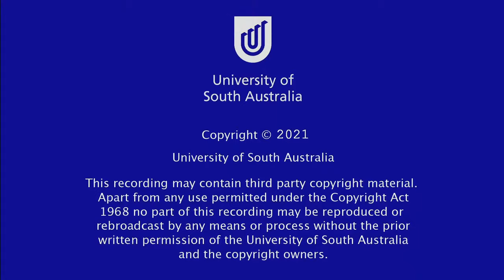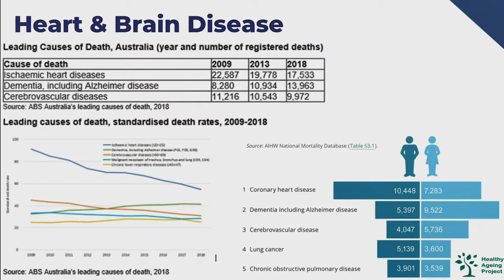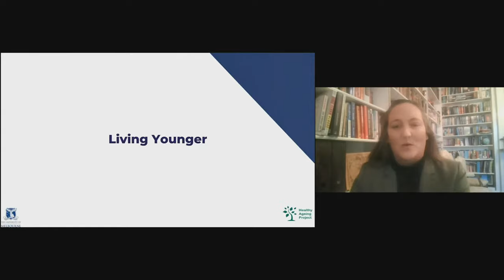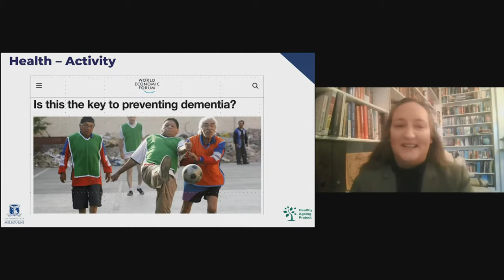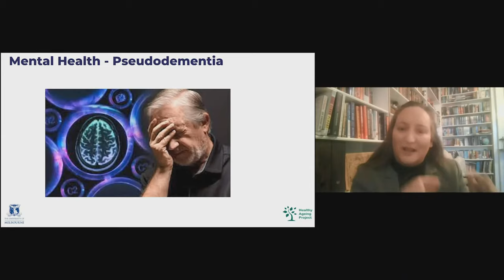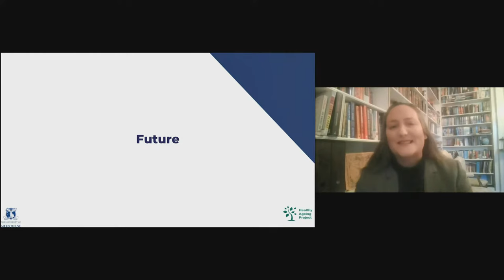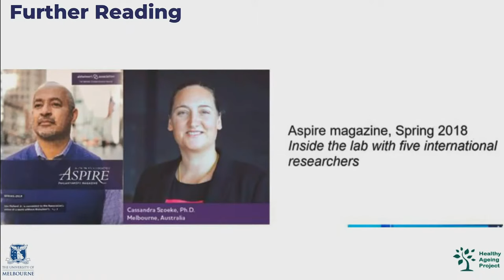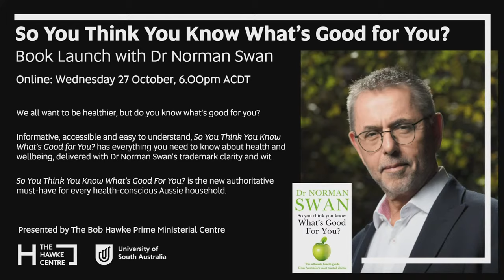Secrets of Women’s Healthy Ageing with Professor Cassandra Szoeke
Presented by The Bob Hawke Prime Ministerial Centre

This online event with Professor Cassandra Szoeke explores her research-based approach to ageing well: Secrets of Women's Healthy Ageing. Living Better, Living Longer. Cassandra will be in-conversation with University of South Australia's Professor Susan Hillier.

Secrets of Women’s Healthy Ageing, draws on the findings of a unique study that has focused on the health of more than four hundred women in their mid-to-late lives. Over the past thirty years a team of international investigators has compiled a remarkable amount of data, aiming to raise awareness of modifiable risk factors in women’s health.

Their findings cover brain, heart and gut health, diet, sleep, exercise, and the benefits of socialising. But importantly, they highlight how the results relate directly to women’s wellbeing. In Secrets of Women’s Healthy Ageing Cassandra Szoeke shares the wisdom revealed by this comprehensive study, showing how to promote overall wellness and providing the key ingredients for living a long and healthy life.